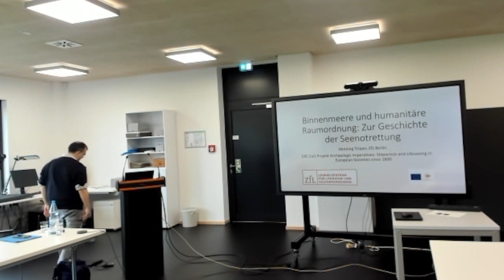Henning Trüper: Binnenmeere und humanitäre Raumordnung: Zur Geschichte der Seenotrettung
Vortrag im Rahmen der Internationalen Vortragsreihe “Ocean Humanities” am Deutschen Schiffahrtmuseum | Leibniz-Institut für Maritime Geschichte in Bremerhaven

Ausgangspunkt des Vortrags sind Überlegungen über die gleichzeitige Entstehung nationaler (oder quasi-nationaler) Seenotrettungsgesellschaften in Großbritannien und den Niederlanden im März bzw. November 1824. Meist wird dieser Vorgang als direkter Transfer aufgefasst. Es handelt sich jedoch allenfalls um einen indirekten Transfer, dessen Richtung auch keineswegs eindeutig ist, sondern der vielmehr einen Raum von wechselseitigen Beziehungen belegt. Dieser Raum ist für die Entstehung einer moralischen Kultur der humanitären Seenotrettung von unabdingbarer Bedeutung. Aus diesem Befund ergeben sich zwei Fragen, die der Vortrag zumindest im Ansatz zu beantworten versucht, nämlich erstens die nach dem Verhältnis des abstrakten Raums kultureller (diskursiver und praktischer) Beziehungen zum physischen maritimen Raum der Binnensee zwischen England und Holland. Und zweitens die Frage nach der Bedeutung dieser Problemlage für eine breiter gefasste Geschichte der Entstehung humanitärer Bewegungen. Indem die Verbindungslinien (ebenso wie manche Absetzbewegungen) zwischen Seenotrettung und Abolitionismus herausgearbeitet werden, ergibt sich dabei eine Perspektive auf den Zusammenhang einer Kulturgeschichte des Moralischen mit der Frage nach der Ordnung maritimer Räume. Dieser Zusammenhang bildet sich auch in der Geschichte der rechtlichen Bestimmungen maritimer Lebensrettung ab.